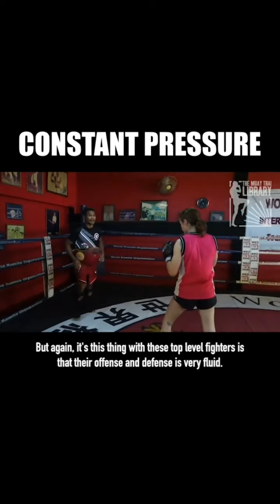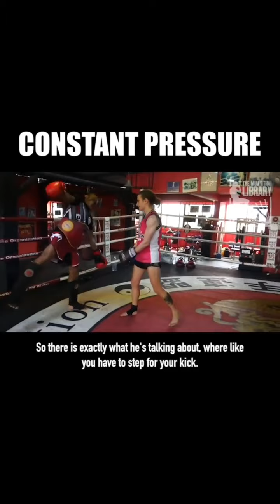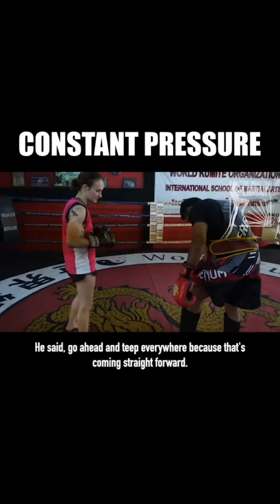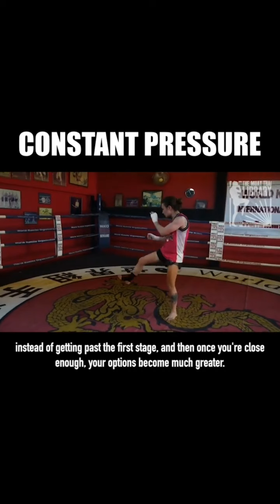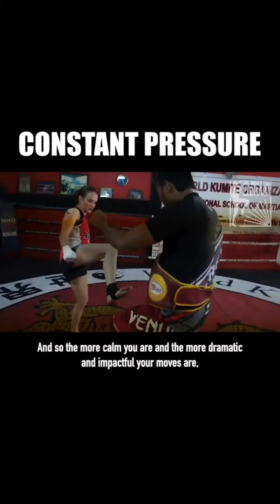Yodsanan Sityodtong - Constant Pressure and Generating Power. (Edit by Onyx MMA - Singapore.)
Full hour session in the Muay Thai Library